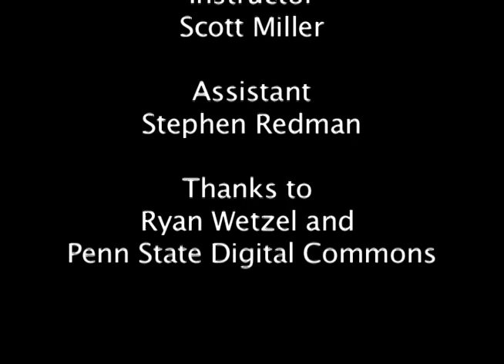Astronomy 001 Video 08 - Angular Momentum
A PSU UP campus video demonstration for Astronomy 001, Section 005, demonstrating conservation of angular momentum